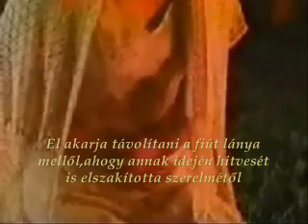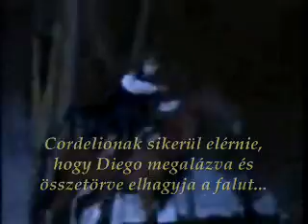Dominica trailer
A Dominica c. webnovella trailere (2004)